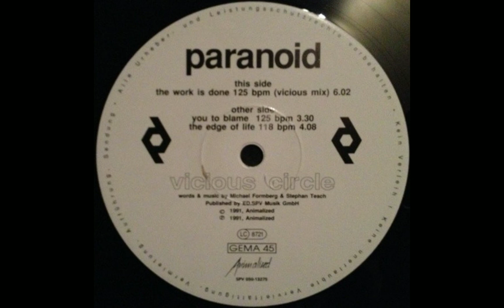PARANOID - The Edge Of Life